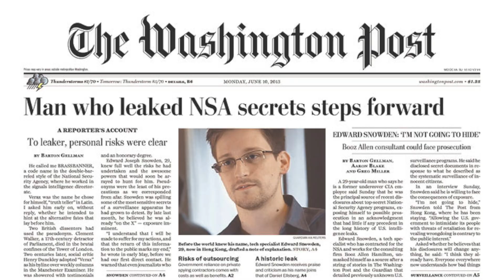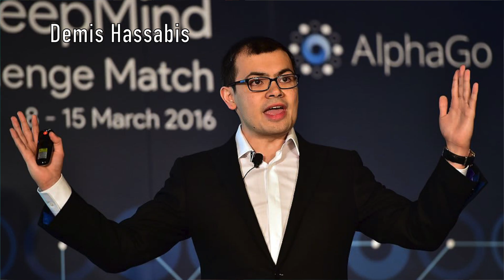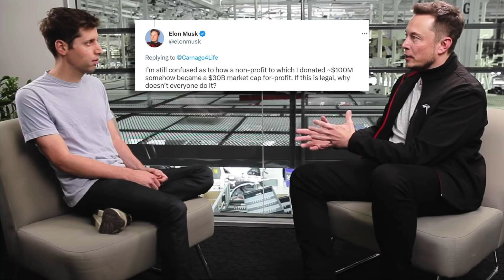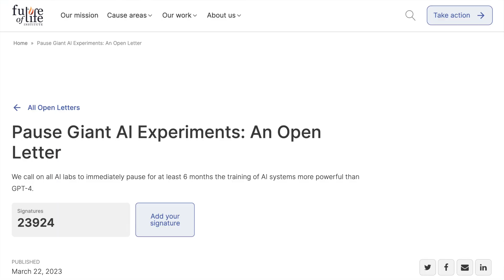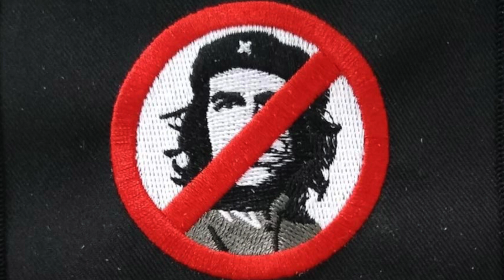¿Debemos estar preocupados? Inteligencia Artificial segura (parte 1)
¿Estamos siendo demasiado paranoicos o efectivamente sí hay motivos para preocuparnos?
En esta serie de tres videos vamos a discutir algunas ideas para intentar que la inteligencia artificial sea segura. En esta primera parte lo analizaremos de la mano de la serie Person of Interest, el Papa Francisco, Hillary Rodham Clinton, el Deportivo Cali, el América de Cali, Donald Trump y muchas otras referencias de la vida real que hacen mucho más entretenida y cercana la experiencia. Discutimos las posiciones de personalidades como Nick Bostrom, Demis Hassabis, Stuart Russell, Elon Musk, Andrew Ng alrededor del riesgo potencial alrededor de la inteligencia artificial.

Guion y presentación: Andrés Meza Escallón
Diseño gráfico: Carolina Villarraga
Subtítulos: Sandra Villarraga
Edición: Andrés Meza Escallón

Contenido:
00:00 Intro
00:35 Primer nivel de preocupación
01:53 Segundo nivel de preocupación
03:24 Problema del sesgo de datos
05:00 Tercer nivel de preocupación
05:16 Optimistas sobre desarrollo de IA
06:12 Cautelosos sobre desarrollo de IA
08:03 Problema de la alineación de la IA
11:49 Problema de entender y predecir la IA
12:28 Problema con supervisión humana
13:08 Conclusión